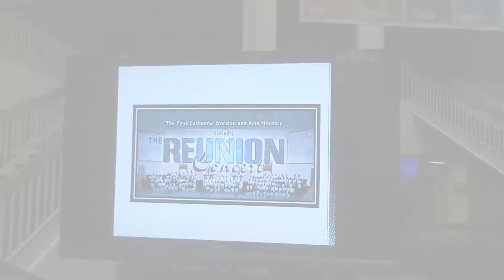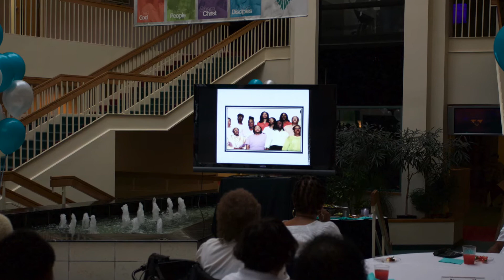The Choir Reunion 2016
Chat & Chew & Fellowship